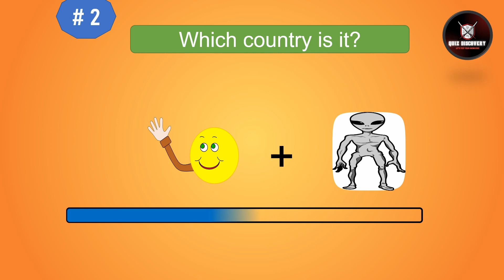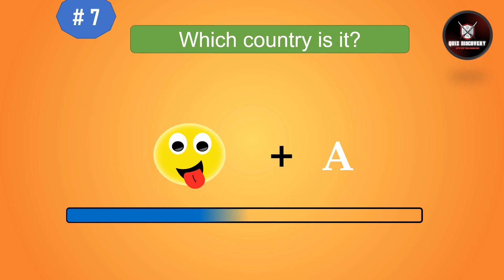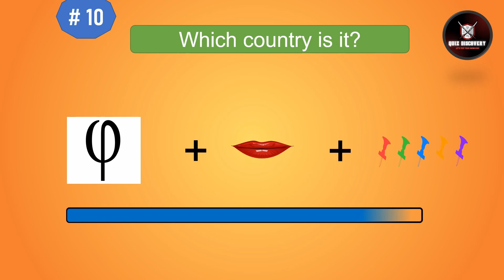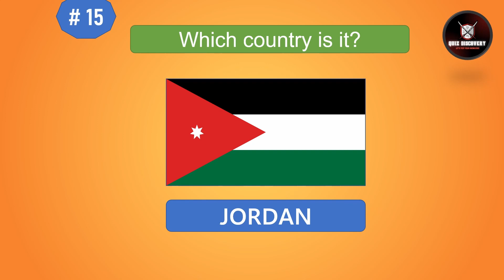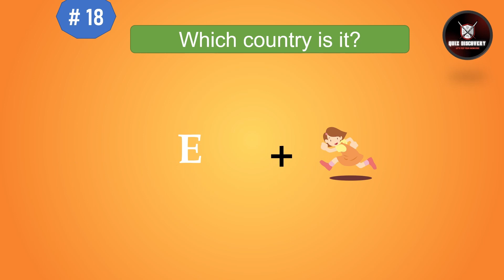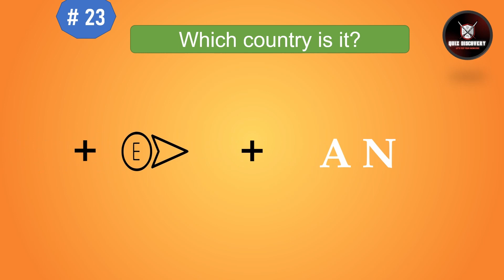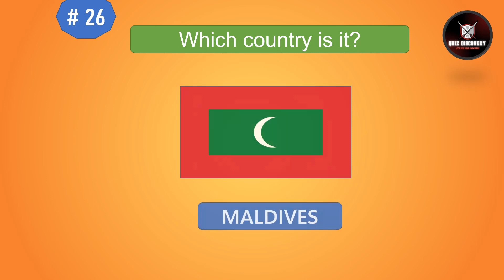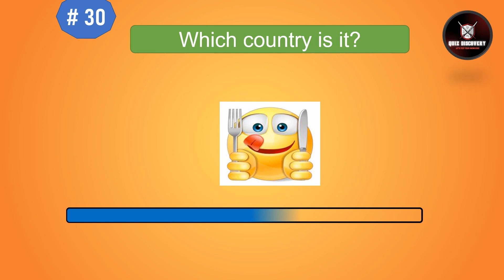🚩Guess The Country By Emoji 🌎| Emoji Quiz [HARD]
Guess the Country by Emoji Challenge! Can you decipher these emojis and figure out which countries they represent? In the emoji challenge guess the country by emoji quiz.

In this video, you find a hard level of emoji challenge. Guess the country by emoji give you an opportunity to discover all countries around the world.

Challenge your friends and family to join in the fun, and let's see who can guess the most countries right! Test your geographical knowledge in this fun and interactive quiz emoji! Guess the Country by Emoji is a fun emoji challenge game.

Don't forget to leave your guesses in the comments below!

CAN YOU GUESS THE COUNTRY BY EMOJI is GUESS THE COUNTRY BY EMOJI means EMOJI CHALLENGE or EMOJI QUIZ not GUESS THE FLAG but GUESS THE COUNTRY. Philippines, India, China, Italy, USA